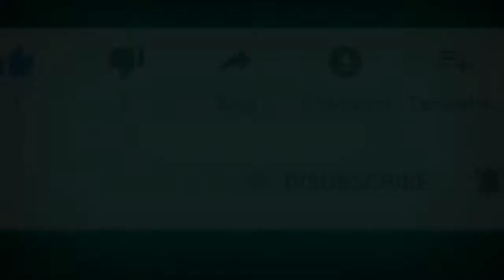Flyover pengganti JPL stasiun Cakung yang di tutup permanen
Assalamu'alaikum Wr.Wb

Kabar gembira buat kalian yang report JPL stasiun Cakung di tutup permanen, sebentar lagi Flyover stasiun Cakung sebentar lagi hampir rampung dan siap untuk digunakan, kemarin senin tanggal 8 Maret 2021 saya mencoba naik ke atas Flyover, sebenarnya sudah bisa di lewati tinggal finishing, tapi memang belum di buka untuk umum. Tonton penampakan lengkapnya di video ini !